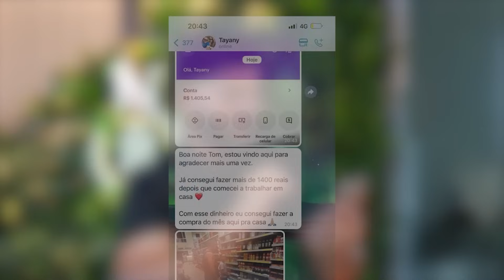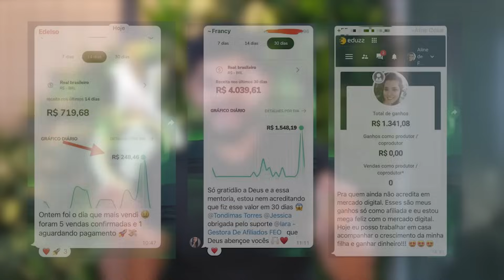MEU DEUS! ANGOLANA TEM EXTREMA VISÃO E FAZ CHAMADA A IGREJA/ URGENTE! ESTÁ PRESTES A ACONTECER!